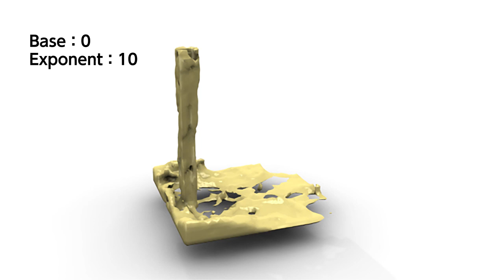Blender fulid setting